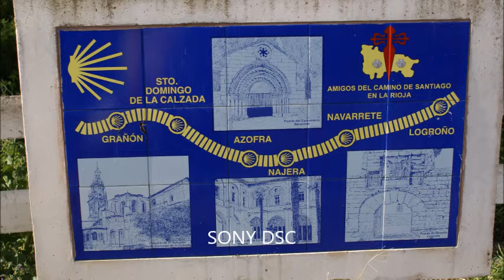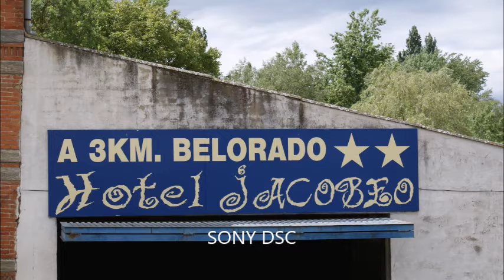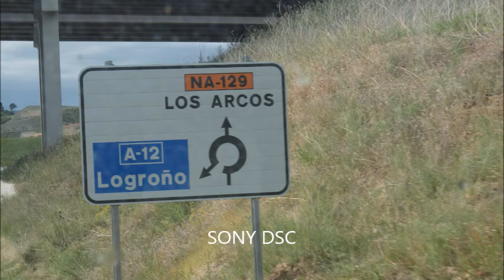LOS ARCOS NAVARRA, CAMINO SANTIAGO FRANCES, SANTO DOMINGO-BELORADO, 23-8-2009, Fede